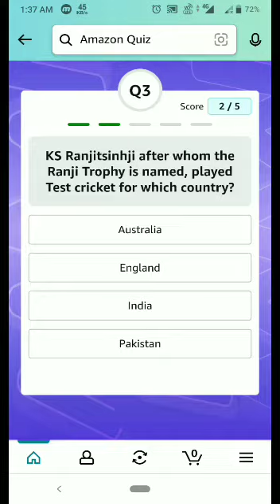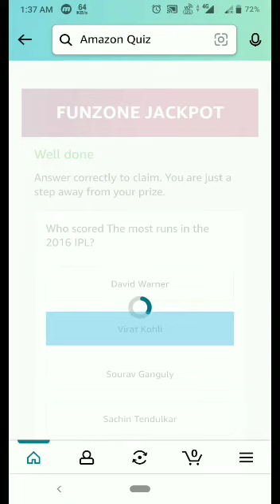Amazon Quiz Today | Amazon T20 Quiz Answer Today | Amazon Runs coins quiz | amazon ipl quiz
Topics covered:-

Tech Mental
Amazon quiz
tech mental
11 May Amazon quiz
Amazon
Quiz
Flipkart quiz
Amazon quiz
Amazon
Quiz